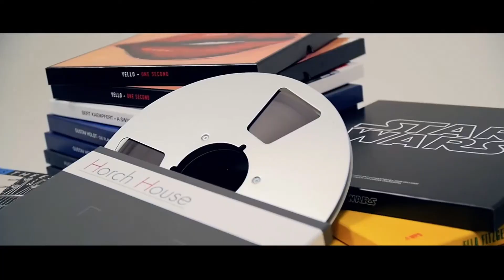Krustcelēs, Aina Vasile (karaoke)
Izpildītājs: Zeļļi
Albums: Dziesmas Tev un man
Izdošanas gads: 1999. g.

"Zeļļi" ir viena no ievērojamākajām latviešu šlāgermūzikas grupām, kas ir dibināta 1978. gadā Ozolmuižā. Tās sastāvā ir solists Raitis Treijs, taustiņinstrumentālists un dziesmu vārdu autors Jānis Vējiņš, kurš ir grupas dibinātājs un līderis, saksofonists Aigars Čudars un ģitārists Ilmārs Stivriņš. Grupa tiek uzskatīta par Latvijas šlāgermūzikas pionieriem un izdevusi 13 albumus.

Par grupas populārākajām dziesmām uzskatāmas "Vedēj, pasteidzies!", "Rudzupuķes", "Vēl tu nāc" un "Krustcelēs".